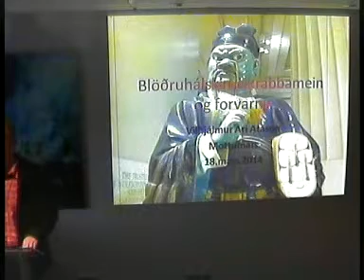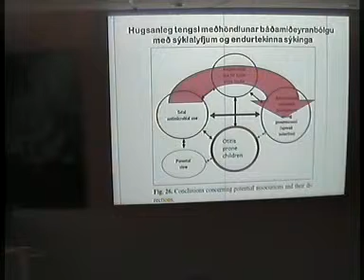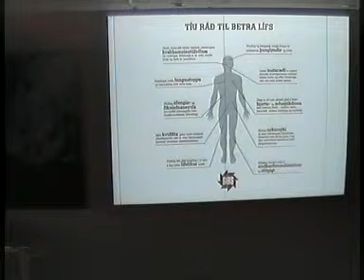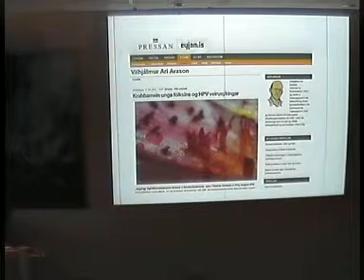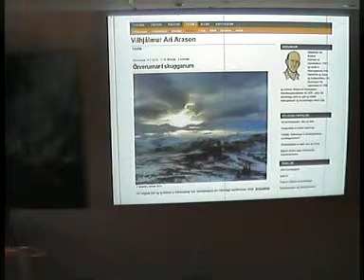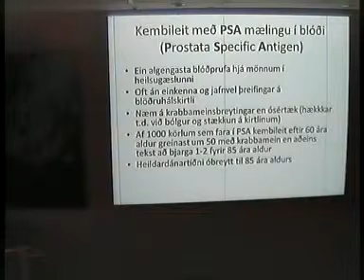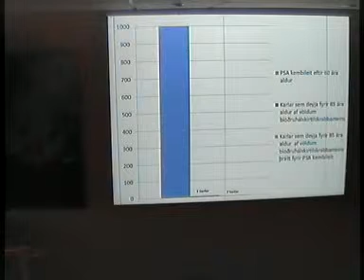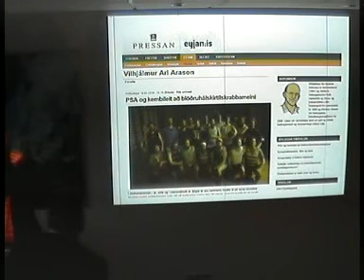Blöðruhálskirtilskrabbamein og forvarnir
Vilhjálmur Ari Arason heimilislæknir hélt fyrirlestur um Blöðruhálskirtilskrabbamein og forvarnir af tilefni Mottumars 2014